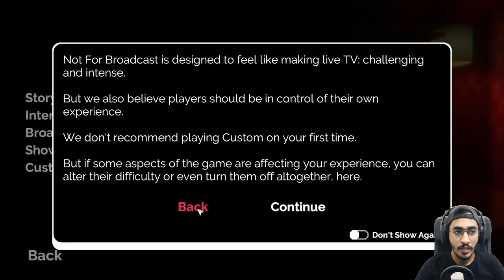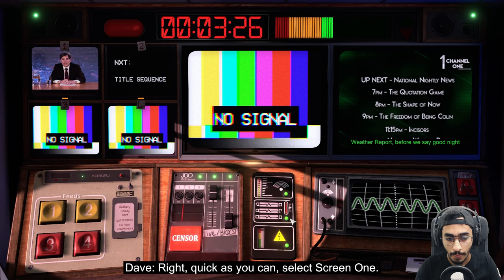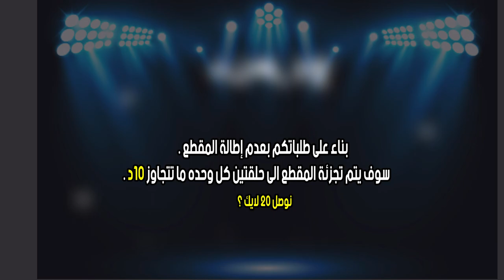لعبة محاكي المخرج | اليوم الاول فالوظيفة 🔥😱 || NOT FOR BROADCAST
ايش رايكم بالوظيفه ؟ تنفع لي ولا :)

not for broadcastCOPY
not for broadcastCOPY

▼▼▼▼▼ حساباتي ▼▼▼▼▼
snap : MrFrj
Steam : Mrwanted